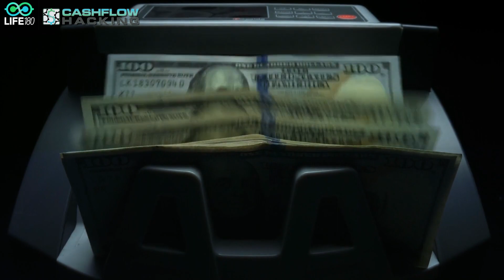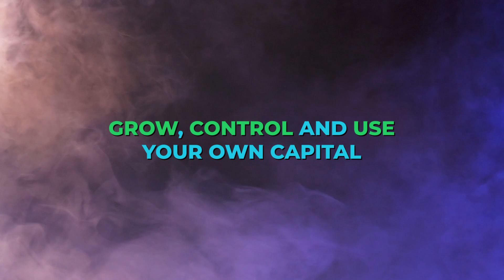4 Financial Problems Business Owners Face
4 Financial Problems Business Owners Face.  This is a topic that is relative to both Canadians and people in the United States.  Infinite Banking is a great strategy to make sure you have control of your money in all 4 areas to maximize your opportunity with your business.  In this video, Liz and George, 2 of our Canadian partners, break down these 4 major problems and what you can do about them.

0:00 Intro to the 4 Financial Problems Business Owners Face
1:00 Problem #1 - Inconsistent Cash Flow
2:30 Problem #2 - Low Control and Flexibility with Money
4:30 Problem #3 - Taxes
6:40 Problem #4 - Continuity of the Business (no exit strategy)
9:15 A Great Solution - Infinite Banking